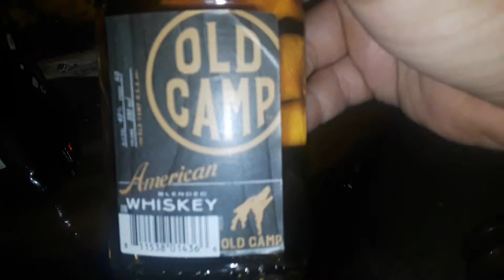OLD CAMP WHISKY AND BOYLAN BOTTLING CO REVIEW 21+